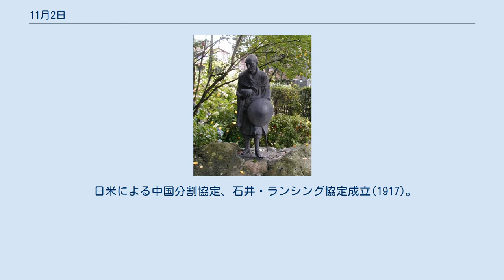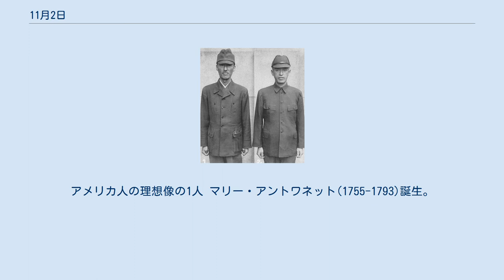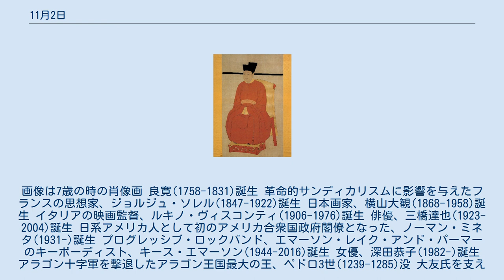11月2日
11月2日（じゅういちがつふつか）はグレゴリオ暦で年始から306日目（閏年では307日目）にあたり、年末まであと59日ある。
 日米による中国分割協定、石井・ランシング協定成立(1917)。
この日米協調路線は第一次世界大戦終結後、1922年の九カ国条約まで維持される パレスチナにユダヤ人国家設立を認めたバルフォア宣言(1917)。
画像は時の外務大臣アーサー・バルフォアが宣言を執筆した机 国民服令公布(1940)。
甲号(左)と乙号(右)が定められた クイズ番組『トウェンティーワン』でのやらせ発覚(1959)。
映画『クイズ・ショウ』の原題 北宋第8代皇帝、徽宗(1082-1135)誕生 ロココ美術全盛期に写実的な風俗画で名声を博した。
フランスの画家、ジャン・シメオン・シャルダン(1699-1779)誕生。
画像は「食前の祈り」(1740) ケンタッキー州に入植したアメリカ合衆国の開拓者、ダニエル・ブーン(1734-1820)誕生。
アメリカ人の理想像の1人 マリー・アントワネット(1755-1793)誕生。
画像は7歳の時の肖像画 良寛(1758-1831)誕生 革命的サンディカリスムに影響を与えたフランスの思想家、ジョルジュ・ソレル(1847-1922)誕生 日本画家、横山大観(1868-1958)誕生 イタリアの映画監督、ルキノ・ヴィスコンティ(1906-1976)誕生 俳優、三橋達也(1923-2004)誕生 日系アメリカ人として初のアメリカ合衆国政府閣僚となった、ノーマン・ミネタ(1931-)誕生 プログレッシブ・ロックバンド、エマーソン・レイク・アンド・パーマーのキーボーディスト、キース・エマーソン(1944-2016)誕生 女優、深田恭子(1982-)誕生 アラゴン十字軍を撃退したアラゴン王国最大の王、ペドロ3世(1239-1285)没 大友氏を支えた戦国武将、立花道雪(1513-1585)没 イギリス初代駐日総領事、ラザフォード・オールコック(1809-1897)没 安徽派を率い日本と接触した中華民国北京政府国務総理、段祺瑞(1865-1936)没 南ベトナム初代大統領、ゴ・ディン・ジエム(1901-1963)クーデターにより殺害 アラブ首長国連邦初代大統領、ザーイド・ビン＝スルターン・アール＝ナヒヤーン(19??-2004)没 オランダの映画監督、テオ・ファン・ゴッホ(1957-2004)、イスラーム過激主義者により殺害。
画家ゴッホの弟テオドルスの曾孫